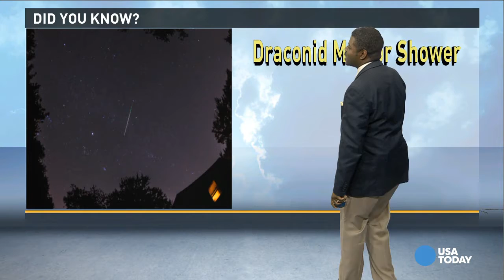Heads-up on Monday evening! Meteor shower coming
Although not among the showiest showers of the year, the Draconids stand out for one reason: Unlike most meteor showers, they are best seen in the evening rather than before dawn.